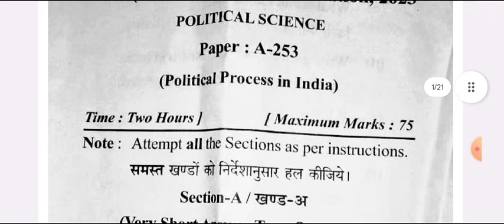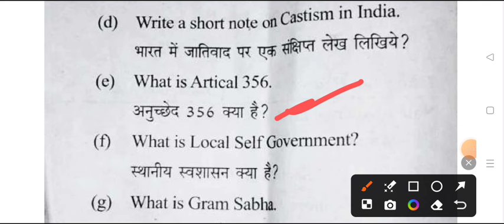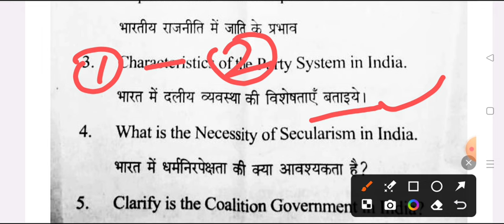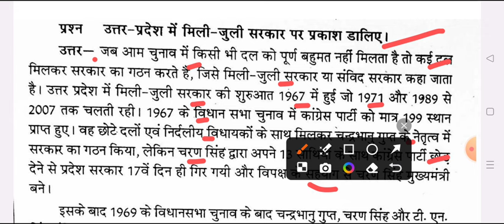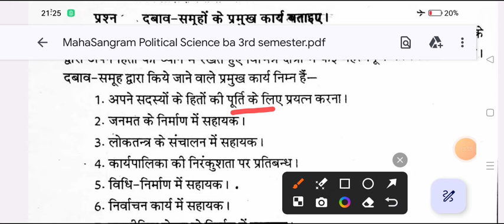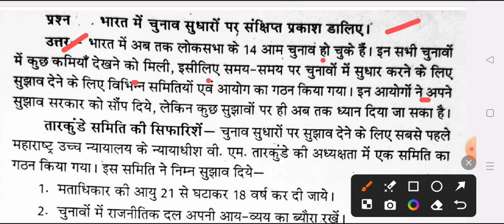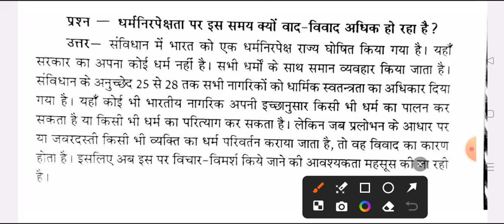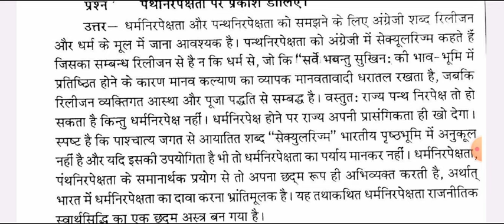B.A 3rd Semester Political Science Important Question pdf 2024 | ba third semester rajniti shastra